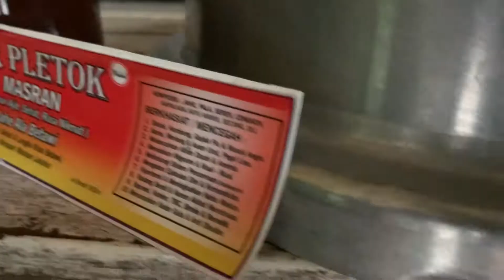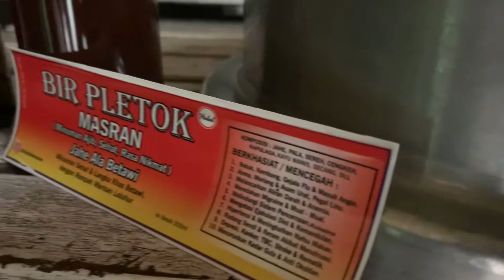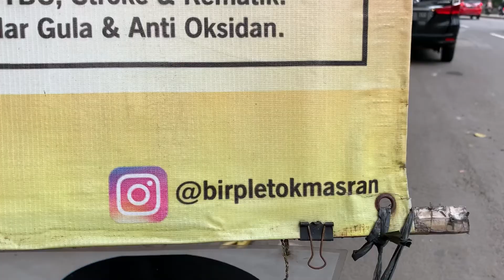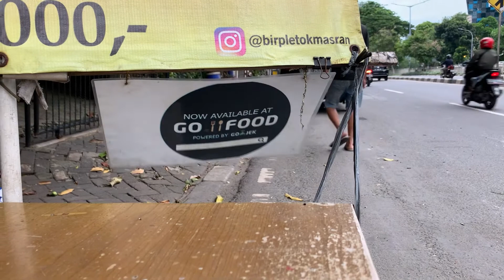Bir Pletok Terlaris: Minuman Sehat Khas Jakarta / Betawi ada di daerah Casablanca